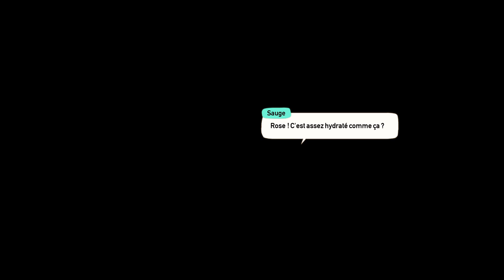ExploraJeux #264 - Caravan SandWitch (#2-PS5)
Hé salutation à tous, c’est JediDuNord à la manette et bienvenue dans ma série ExploraJeux. Voici mon deuxième épisode dans le jeu Caravan SandWitch sur PS5. Merci de partager et de suivre la chaîne, c’est très apprécié!